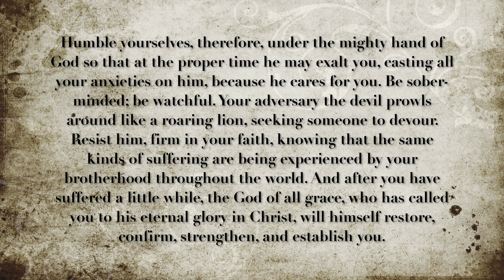Sunday Morning with Pastor G/1 Peter 5:6-10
Greetings everyone! We thank you for joining us for service. We pray that God bless and keep you and yours during these challenging times.

Please enjoy this time of worship and the preaching of God's Word with Pastor Greg!